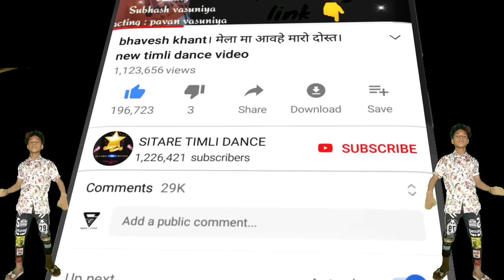su kam rove bakuda !! pavan vasuniya dance video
singar bhavesh khat

subhash vasuniya